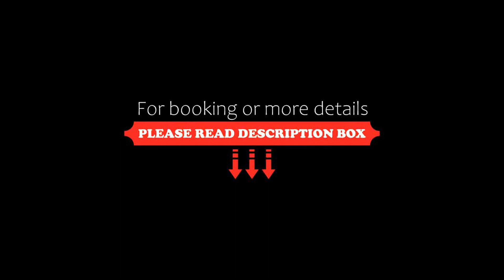Hotel Nadir, Milano Marittima, Italy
About Property:
You're eligible for a Genius discount at Hotel Nadir! To save at this property, all you have to do is sign in.
Located 200 m from the beach in Milano Marittima's historic centre, Hotel Nadir has a Romagna restaurant overlooking a peaceful garden. It offers free lobby Wi-Fi and air-conditioned rooms.
All the units at Nadir feature a private balcony and are classically furnished. Each one of them includes a satellit...
Property Type: Hotel
Address: Via Cadorna 3, 48015 Milano Marittima, Italy
Searching For
1. Hotel Nadir - Milano Marittima - Italy
2. Hotel Nadir - Milano Marittima - Italy Address
3. Hotel Nadir - Milano Marittima - Italy Rooms
4. Hotel Nadir - Milano Marittima - Italy Amenities
5. Hotel Nadir - Milano Marittima - Italy Offers and Deals
Audio Credit:
Track Title: Subway Dreams
Artist: Dan Henig